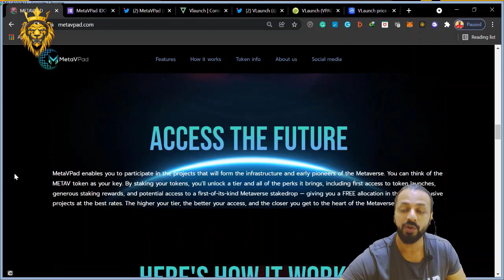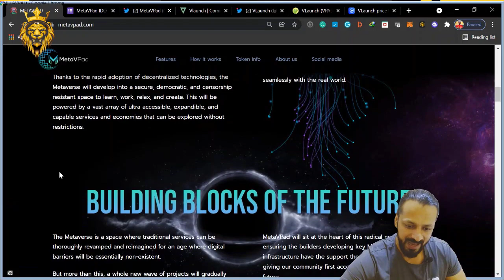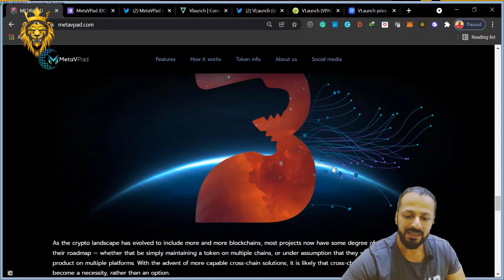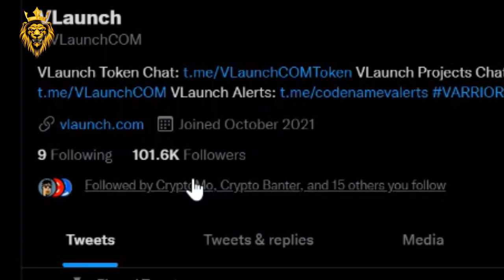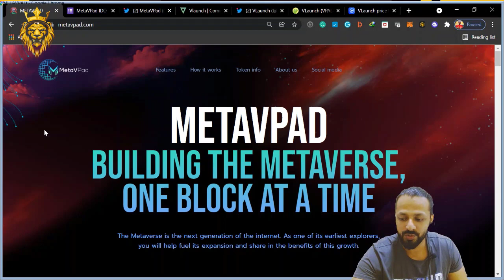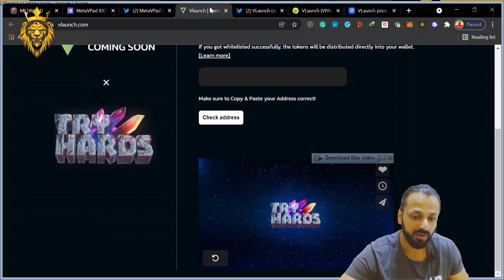The most anticipated launchpad - COMING SOON !!! METAVPAD and Vlaunch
To join the free learning course, click on the following WhatsApp Group and Get an invitation link daily. FREE OF COST – NO MONEY

Click on the link below, make an account on following exchanges with the following referral ID, and get extra money in return:
CoinStat Referral ID; (Free Pro Version x 03 months)

An easy systematic description of how to enter into the world of cryptocurrency and start trading. Easy way to make money!

If you enjoyed this video, so please leave a 👍 LIKE/SHARE/COMMENT

🔔 Help If You Have any Problem Comments Me. I will help you as soon as fast. See You Later.